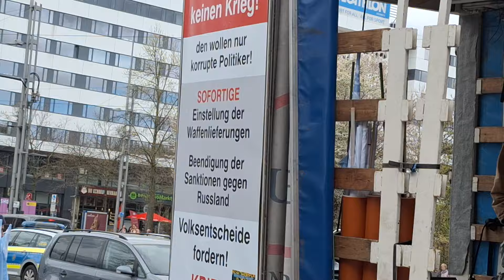01.04.2024 👉Chemnitzer Ostermarsch für Frieden auf Erden👈 🍀🍀🍀💕🙏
👉Colette aus Aschersleben redet bei 34 Minuten und 20 Sekunden 👈
👉Sabrina Kohlmorgen redet bei 54 Minuten und 40 Sekunden...👈
👉Auch danke für die anderen Beiträge...👈👍👍👍